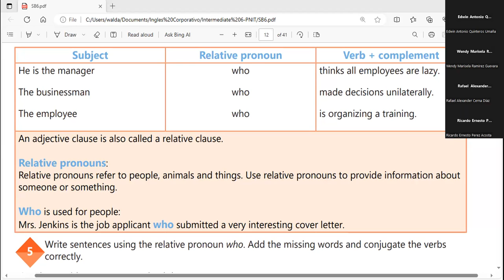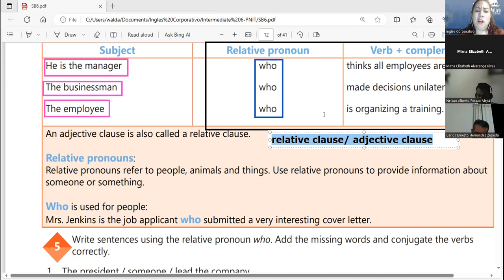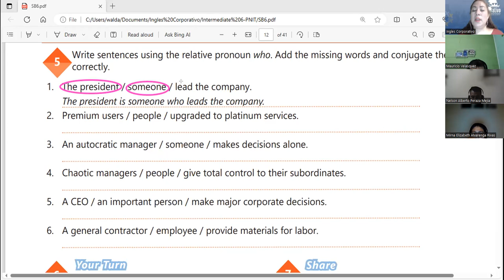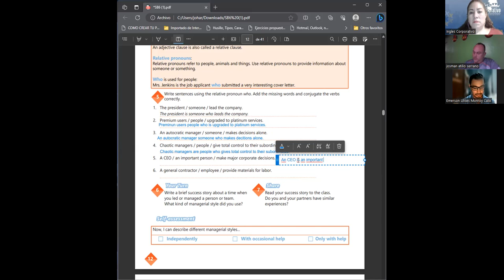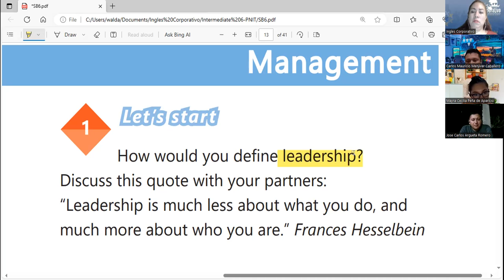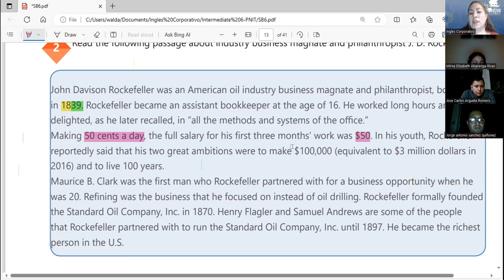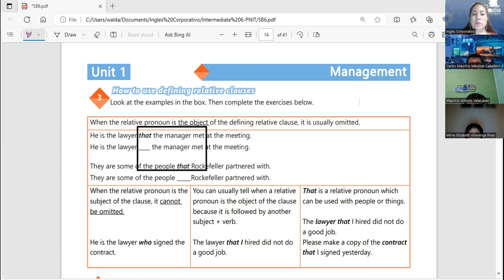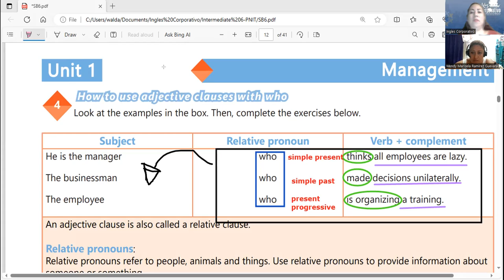Session 3- 27-09-2023- AC29750-0038-2023- Guerrero- Describe different managerial style